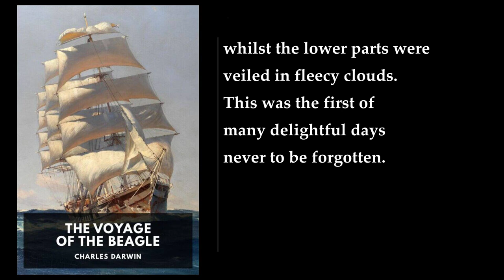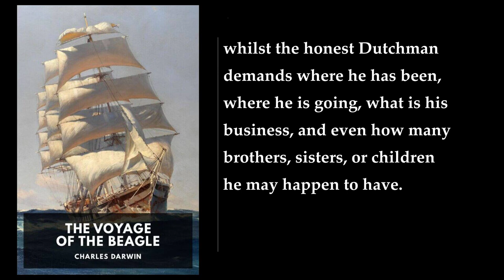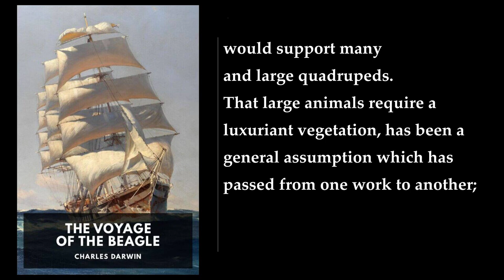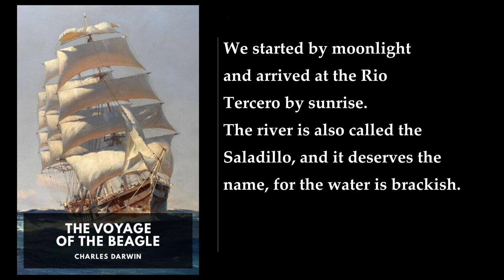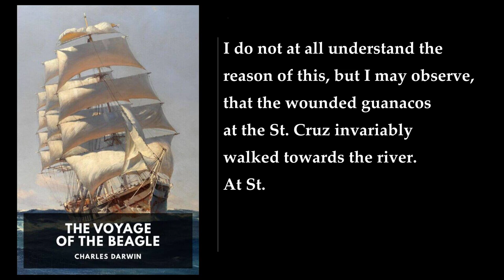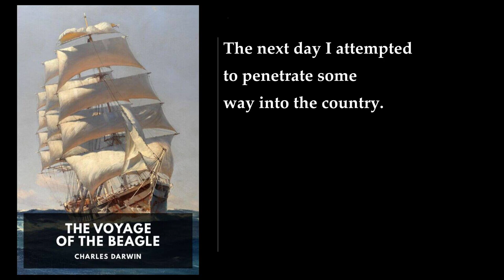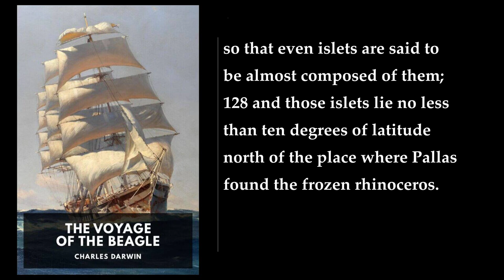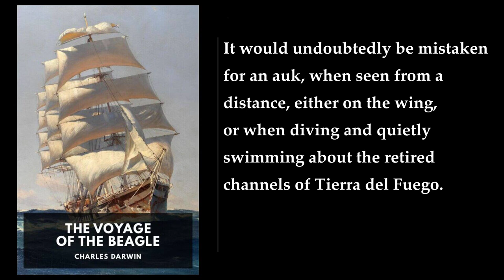The Voyage of the Beagle (1/2) ❤️ By Charles Darwin. FULL Audiobook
The Voyage of the Beagle. By Charles Darwin FULL Audiobook
"The Voyage of the Beagle" is a book written by Charles Darwin, which was published in 1839. The book is a vivid travel memoir as well as a detailed scientific field journal covering biology, geology, and anthropology that demonstrates Darwin's keen powers of observation, written at a time when Western Europeans were exploring and charting the whole world . The book is based on Darwin's notes made during the voyage, which include comments hinting at his changing views on the fixity of species. On his return, he wrote the book based on these notes, at a time when he was first developing his theories of evolution through common descent and natural selection .

The book is divided into 29 chapters, each of which describes a different location visited by the HMS Beagle during its five-year voyage. The chapters are ordered by reference to places and locations rather than by date, for clarity . The book covers Darwin's part in the second survey expedition of the ship HMS Beagle, which sailed from Plymouth Sound on 27 December 1831 under the command of Captain Robert FitzRoy. While the expedition was originally planned to last two years, it lasted almost five— Beagle did not return until 2 October 1836. Darwin spent most of this time exploring on land (three years and three months on land; 18 months at sea) .

The book is a fascinating account of Darwin's travels and the people, animals, and plants he encountered along the way. It is also a detailed scientific record of the specimens he collected and the observations he made. Darwin's notes on the geology of the Galapagos Islands, for example, helped him to develop his theory of coral reef formation, while his observations of the finches on the islands helped him to develop his theory of evolution through natural selection .

In conclusion, "The Voyage of the Beagle" is a must-read for anyone interested in the history of science, the natural world, or the life and work of Charles Darwin. It is a fascinating account of one of the most important scientific expeditions of all time, and it provides a unique insight into the mind of one of the greatest scientists who ever lived ..
More: Charles Darwin, HMS Beagle, natural selection
evolution, biology, geology
anthropology, travel memoir, scientific field journal
South America, Western Europeans, fixity of species
common descent, natural selection, circumnavigation

00:00:00 The Voyage of the Beagle. Frontispiece
00:41:21 II: Rio de Janeiro
01:29:17 III: Maldonado
02:27:11 IV: Rio Negro to Bahia Blanca
03:11:09 V: Bahia Blanca
04:09:00 VI: Bahia Blanca to Buenos Aires
04:48:16 VII: Buenos Aires and St. Fe
05:34:05 VIII: Banda Oriental and Patagonia
07:00:25 IX: Santa Cruz, Patagonia, and the Falkland Islands
08:04:48 X: Tierra del Fuego
09:10:06 XI: Strait of Magellan.—Climate of the Southern Coasts
10:00:47 XII: Central Chile
10:51:36 XIII: Chiloe and Chonos Islands